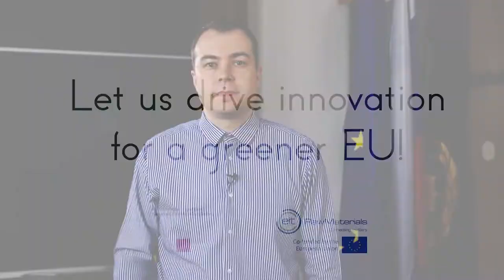High Strength Aluminium Alloy (UL NTF)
Aluminium alloys with properties equal or superior to other materials such as steel, have been the focus of intense research since their introduction at the beginning of the previous century, and because they yield high specific strengths (strength versus density) and rigidity, they have become indispensable in many applications. The high demand for the Al alloys and growing pressure on decreasing their weight, costs and environmental footprint, all mainly governed by the electrification of vehicles, creates an enormous market potential and urges the need for innovations in this field.

The CastQC project focuses on the cost-effective upscaled production HPDC technology and Al-matrix strengthening mechanism with the non-equilibrium quasicrystalline (QC) phase. The demonstration in a relevant environment shows that the QC alloy has 30% higher mechanical properties than the commercial EN AC-46000 (DIN 226) alloy. To achieve the same functionality, the QC alloy requires 30% less Al (and generates 20% less CO2 emissions. Due to the lower weight of the products, the environmental impacts will be reduced throughout the whole value chain. The QC alloy will bridge the gap in market demand for lightweight materials and contribute to the increased competitiveness of the EU automotive industry. The main goal of the CastQC project is to reach TRL 8 and enter the market with the novel QC alloy to (partially) substitute commercial Al-alloys, steels or even some Ti and Mg alloys.

Team members: asist. dr. Blaž Leskovar